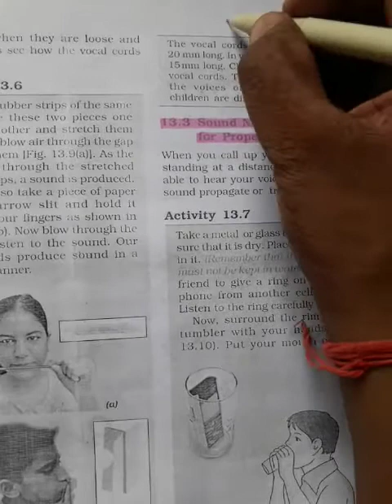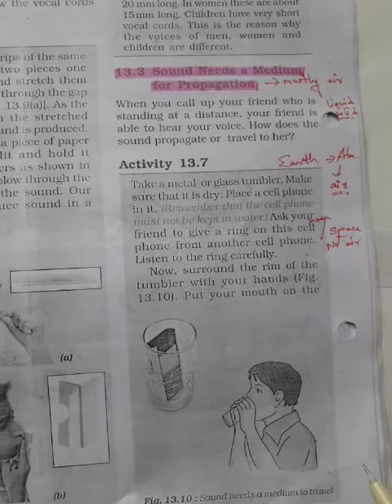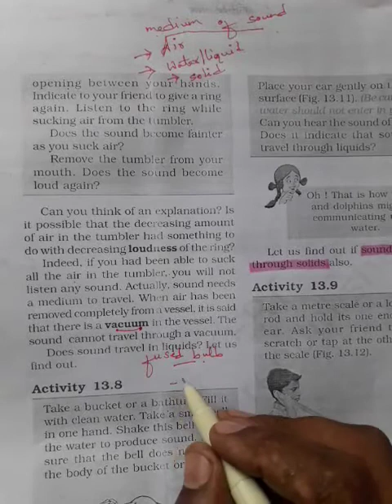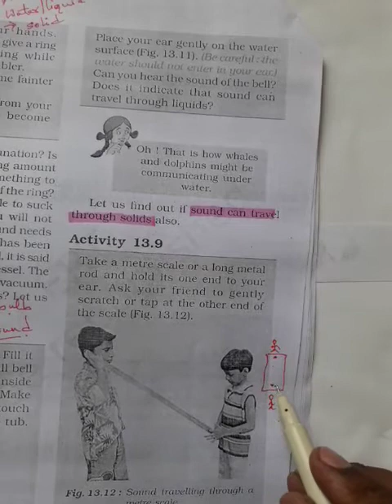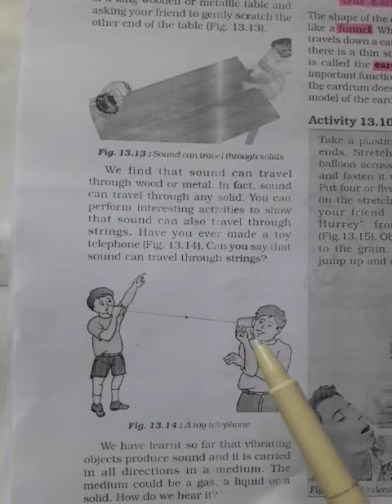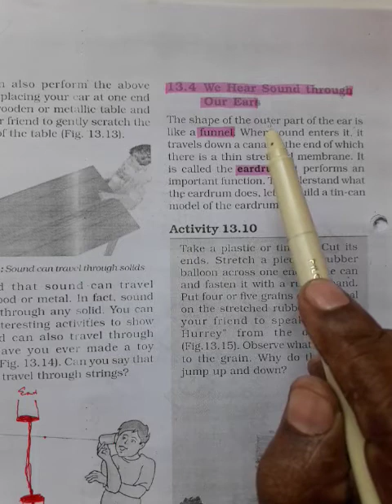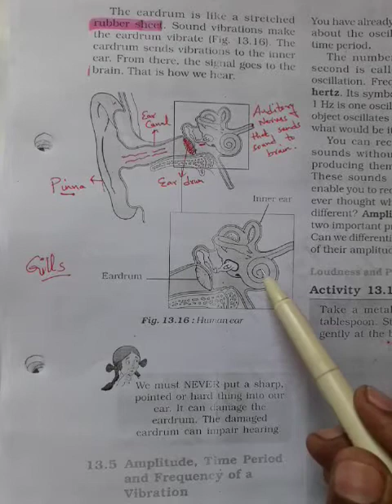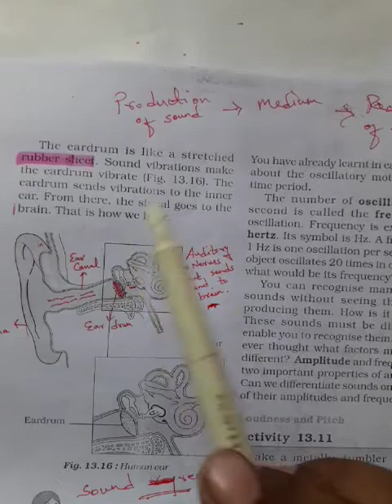VIII Ch 13 Part 2